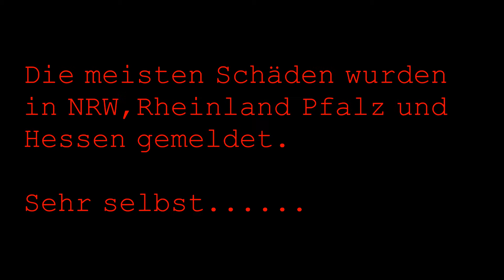Schwere Unwetter 10.06.2014 - Deutschland Teil 2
Schwere Unwetter über Deutschland Teil2
Schäden im hohen millionenfachen Bereich.
Die Bilder sprechen für sich.